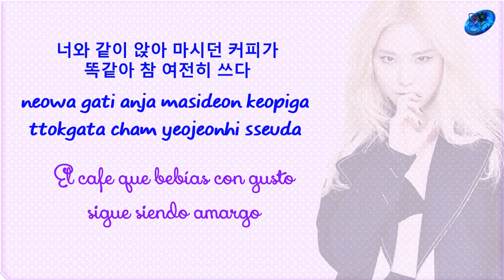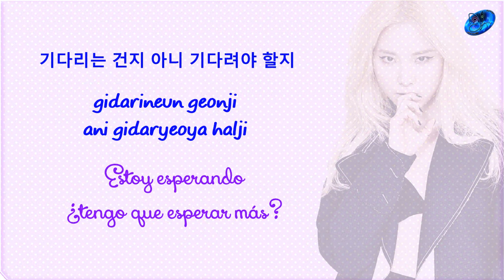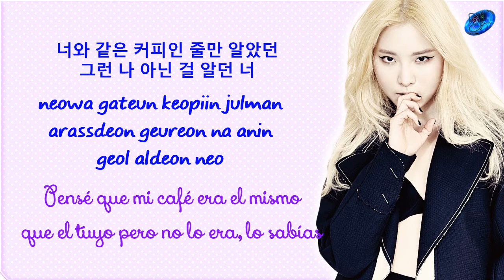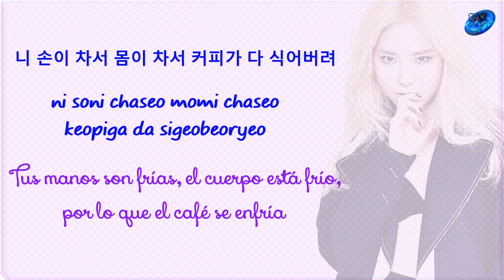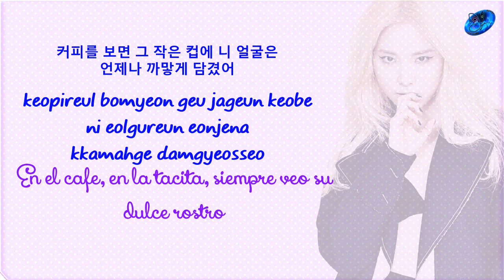Yoo JaeHwan, Lim Kim - Coffee [Sub. Esp + Rom + Han]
© Song ~ Coffee
© interprete ~Yoo Jaehwan, Lim Kim